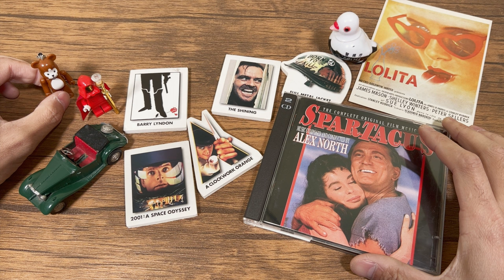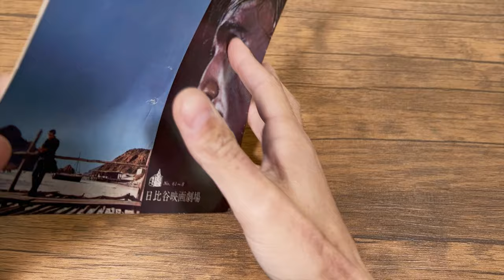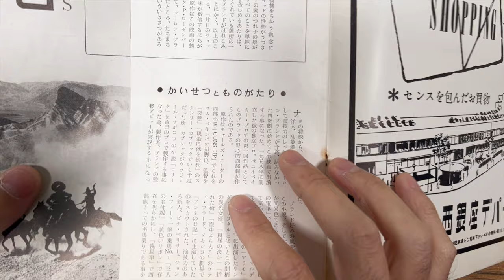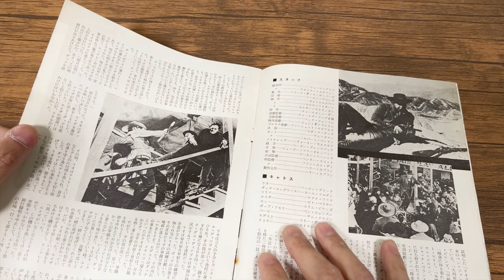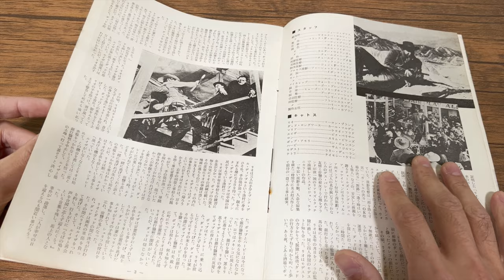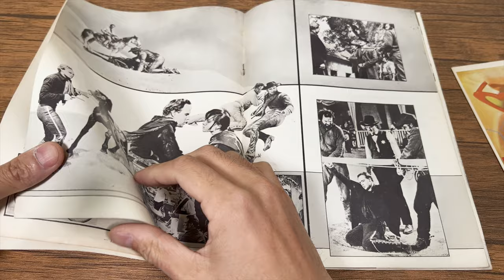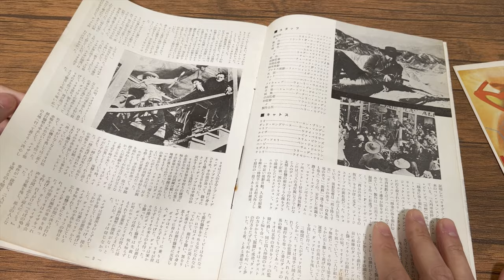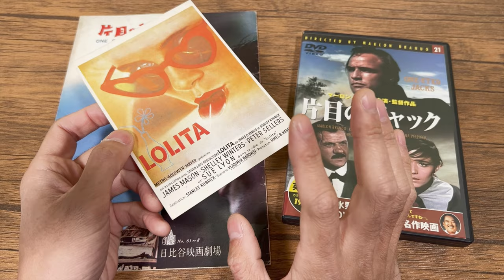監督スタンリー・キューブリック×主演マーロン・ブランド!! 幻の”西部劇の金字塔"映画「片目のジャック」1961年劇場パンフレットレビュー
動画が長くなり過ぎたのでバシバシとカット。
おかげで分かりにくい部分があるかも知れません。

補足
「現金に体を張れ」「突撃」を観て感銘を受けたマーロン・ブランドが、スタンリー・キューブリックに監督演出を依頼。いろいろあったのち（ここは動画内で説明）、ウエスタン映画「片目のジャック」として1961年3月に米国、7月には日本でも公開されました。というお話し。

西部劇映画の金字塔……、そう想像するだけで茶碗5杯。しかも想像だけではなく映画「片目のジャック」として世に送り出された事実がまた嬉しい。